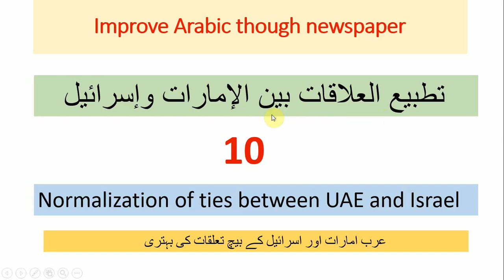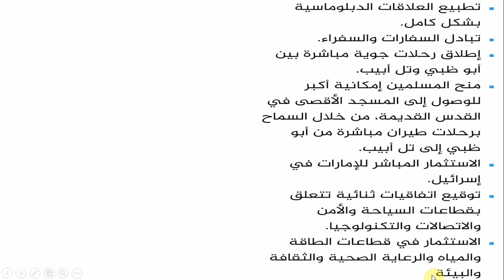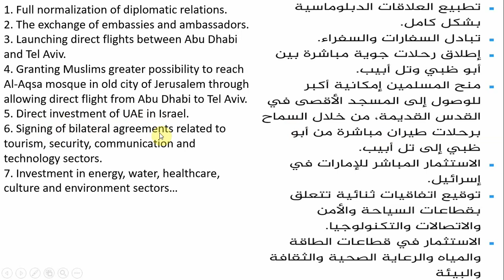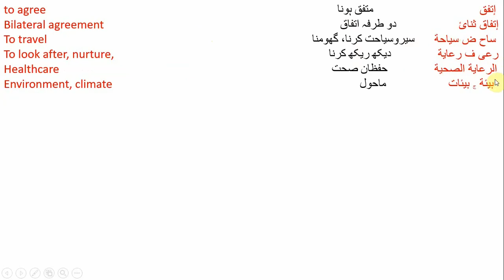Let's Improve Arabic Language Through Newspaper With ENG & URD meaning هيا نتقن اللغة العربية (10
هدف هذه القناة ايجاد الطرق الجديدة لتعليم اللغة العربية وترجمتها الى الانجليزية وعلى عكس ذلك وكذلك تحسين مهارتكم في نطق كلتا اللغتين وقراءتهما واستماعهما
As you know very well that language depend on practice so if you want to improve your listening power then listen that language and same matter is in all four dimension